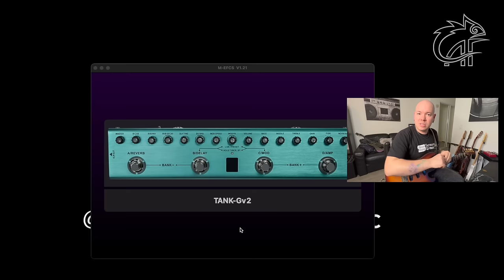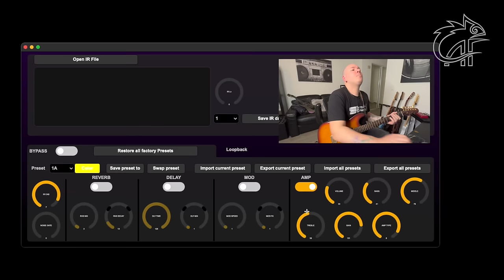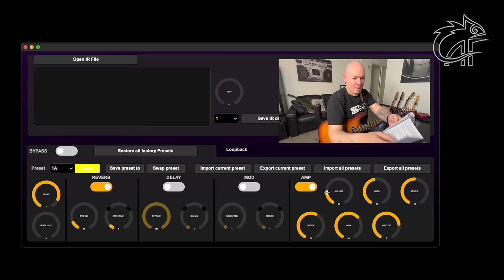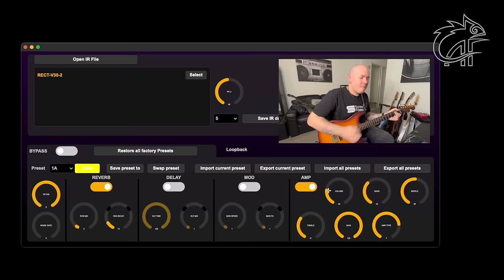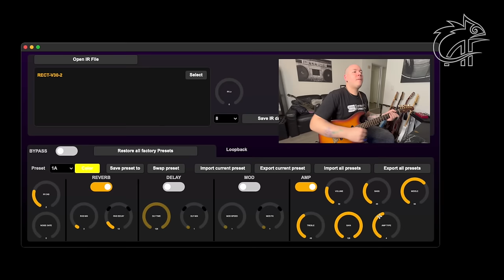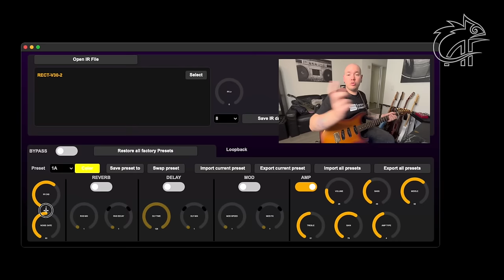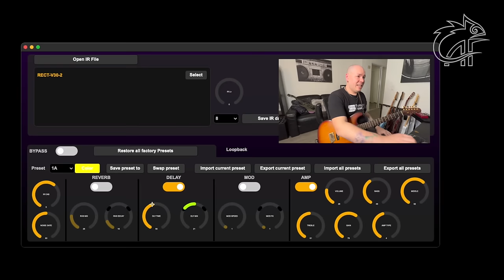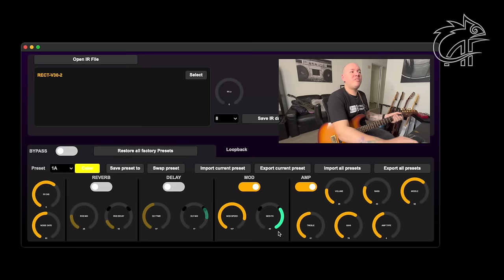A EVOLUÇÃO DO CUVAVE CUBE BABY | Andy Ferreira